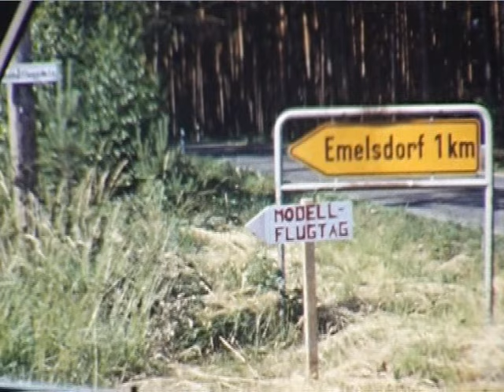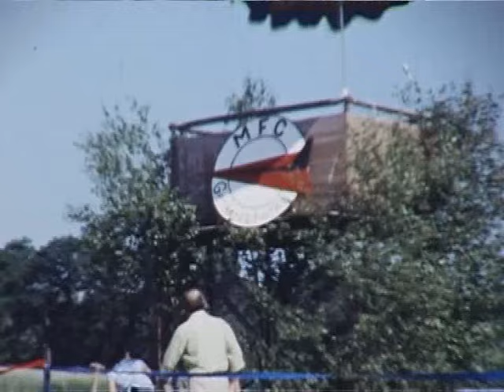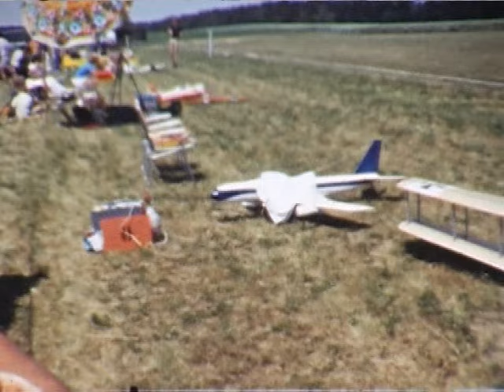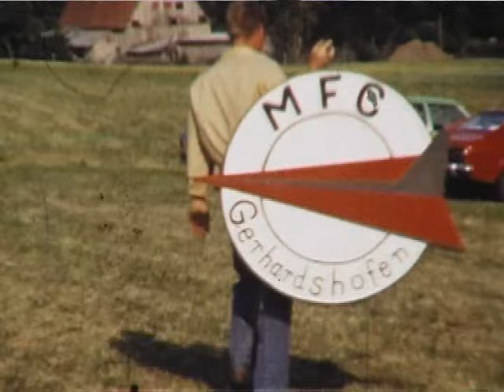Modellflugtag MFC Gerhardshofen Ende der 1970er Jahre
Modellflugtag des MFC Gerhardshofen Ende der 1970er Jahre.
Begleiten Sie uns auf eine Zeitreise des Modellflugs.
Der Original Film wurde auf Super 8 aufgenommen.